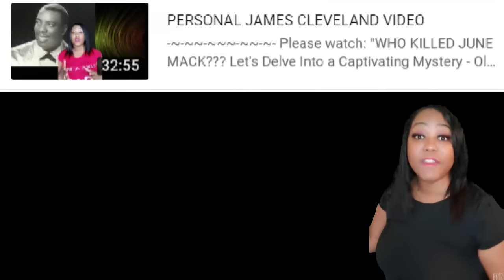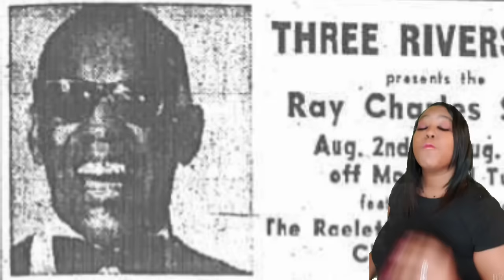Billy Preston! Living EVERYDAY with Guilt DESTROYED HIM😪 - OLD HOLLYWOOD SCANDALS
🙋🏾‍♀️Hey Guys! is up and running!

WHAT HAPPENED WITH BILLY PRESTON

0:00 INTRO

0:01 SCENTBIRD

01:49 STORY STARTS

32:46 OUTRO

28:00 OUTRO

BILLY PRESTON,billy preston nothing from nothing,billy preston my sweet lord,billy preston and syreeta with you im born again,billy preston outa space,billy preston will it go round in circles,billy preston beatles,billy preston thats the way god planned it,billy preston you cant beat god giving,billy preston space race,billy preston you are so beautiful,billy preston get back,billy preston basketball,billy preston nothing fomr nothing,billy preston live